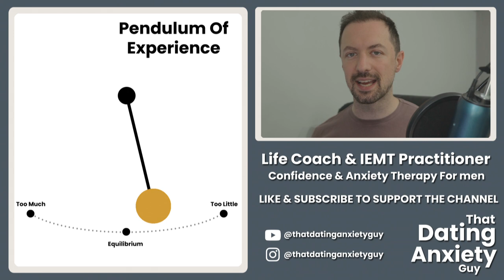Guys Who Have Experienced NOTHING, You Have To Experience EVERYTHING!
You have to experience both extremes of a scenario to understand what works for you. I've met many guys, and including myself, who started off with no results with women. Then, after delving into 'pickup' and doing daygame, even going to the extremes and obsessions with it, you experience all there is and more. But, its not sustainable. But to go from experiencing nothing to experiencing everything is healthy. As by experiences to ends of the spectrum, you can discover where the equilibrium lies. finding a dating life that works specifically for you.

So I wanted to introduce you to this concept I have called the pendulum of experience. its simply just to get you to consider that its absolutely OK to experience too much or too little of something. even venturing into your personality and feelings too. But by discovering your full range of emotions and feelings and what life has to offer, you discover the kind of person you want to be.

Reduce your social anxiety, gain confidence & improve your dating life by reaching out for a complimentary client assessment 😉

Collaborations welcome!